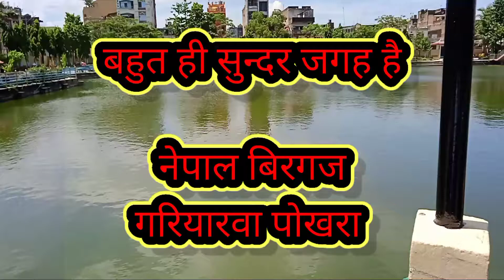बहुत ही सुन्दर जगह है